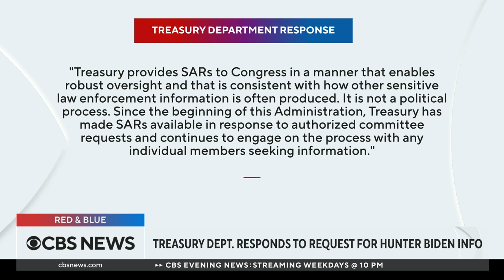House GOP members demand information from Treasury Department on Hunter Biden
CBS News has obtained a letter from Rep. James Comer to Treasury Secretary Janet Yellen demanding the Treasury Department release more information about Hunter Biden. CBS News senior investigative correspondent Catherine Herridge joins "Red and Blue" with details.